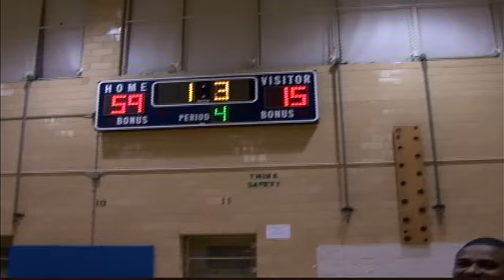2014 Thomas Edison Girls Basketball Senior Night Vs. Beach Channel